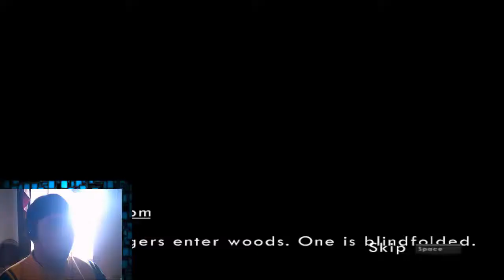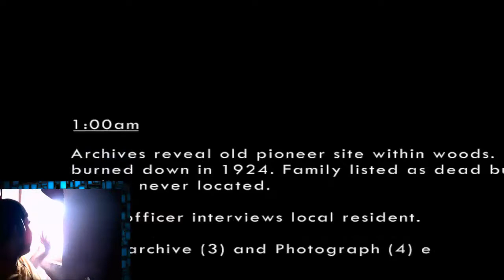WICK | MALDITO NIÑO!! - WordArt Theclen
Bueno chicos espero y les haya gustado este vídeo que de hecho me dio miedo por el maldito niño! pero bueno ya me cague ya fui a llorar y ya no puedo mirar atrás así que espero y les haya gustado mis sustos y las locuras que siempre hago... NO OLVIDES DE DEJAR TU SUSCRIPCIÓN Y DAR LIKE Y COMENTAR QUE TODO ESO ES GRATIS Y NOS VEMOS HASTA LA SIGUIENTE...

google+ :
goo.gl/cOi9cw
Skype si se Quieren Unir : Omar Alonso Avilez

FAVOR DE USAR LOS AUDÍFONOS ANTES DE VER EL VÍDEO GRACIAS!!

ESPERO Y ES HAYA GUSTADO LOS SALUDOS...